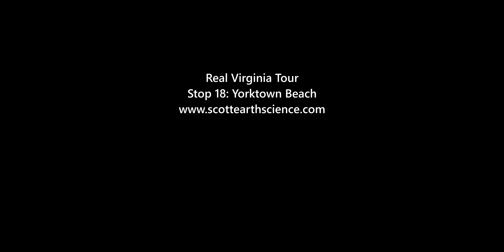Real Virginia Tour Stop 18: Yorktown Beach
Right in heart of colonial Yorktown is a small cave dug into the sides of a coquina cliff. What historic and geologic secrets does it hide?